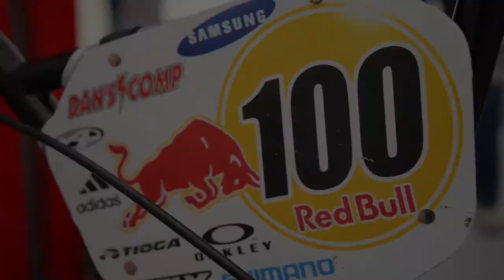Backstage Mariana Pajon - Samsung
Vídeo realizado con el fotógrafo Andres Anfassa.